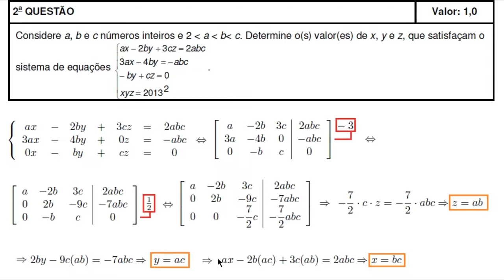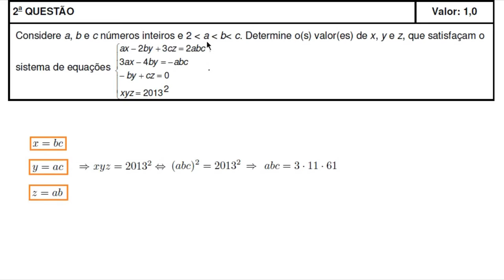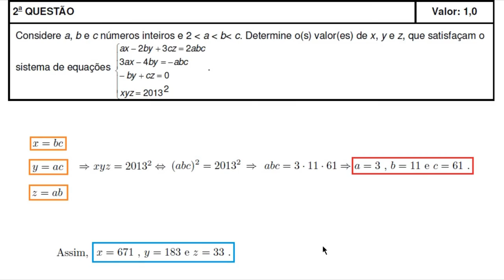Sistema de Equações, Fatoração (IME, 2013, Segunda Fase, Questão 2)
Considere a, b e c números inteiros e 2 menor que a menor que b menor que c. Determine o(s) valor(es) de x, y e z, que satisfaçam o sistema de equações ax-2by+3cz=2abc / 3ax-4by=-abc / -by+cz=0 / xyz=2013^2.